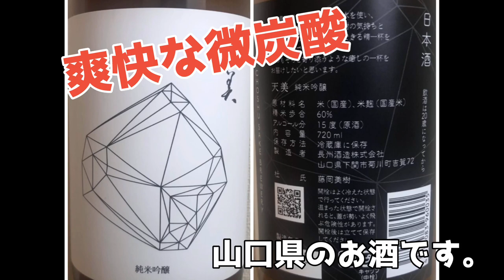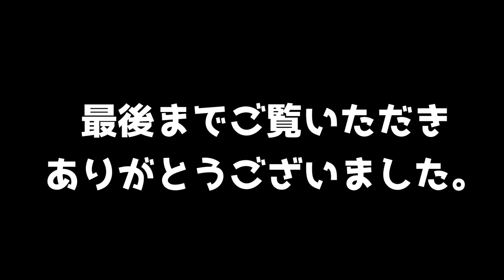【山口県の日本酒】天美のシュワシュワなガス感はお祝い事にもピッタリ。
マスカットなど白ブドウ系のフルーティーな香りで、ジューシーな旨味と爽やかな微炭酸が魅力的な山口県の日本酒です。料理にも合わせやすくて、実に美味しい超お勧め純米酒です。
◆天美・純米吟醸
◆長州酒造(株)
◆山口県下関市
◆杜氏　藤岡美樹さん